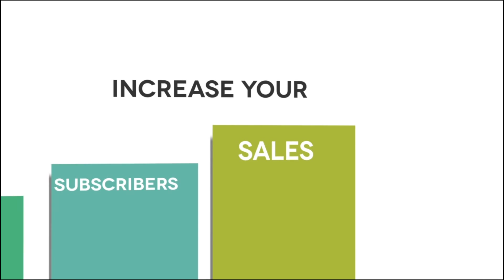Help With Decision Making and Solving Problems in Your Business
Today, I’m talking about the power of talking to inanimate objects, to help you solve problems in your business.